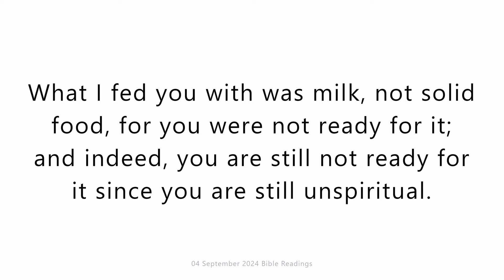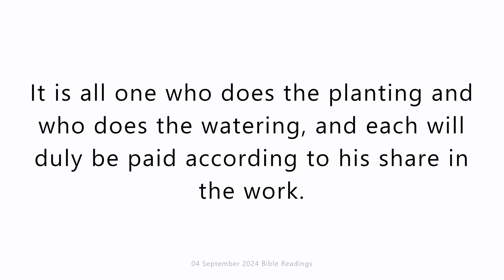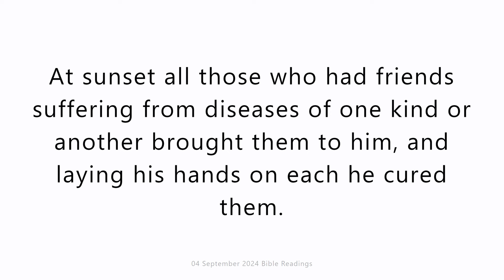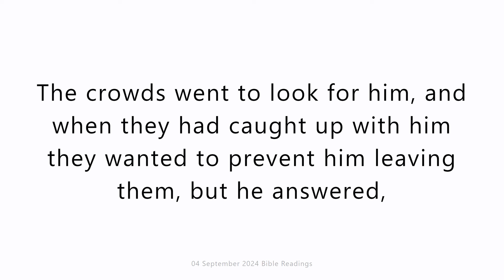4 September 2024 Catholic Mass Bible Readings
4 September 2024 Catholic Mass Bible Readings
Wednesday 4 September 2024
First reading
1 Corinthians 3:1-9
Brothers, I myself was unable to speak to you as people of the Spirit: I treated you as sensual men, still infants in Christ. What I fed you with was milk, not solid food, for you were not ready for it; and indeed, you are still not ready for it since you are still unspiritual. Isn’t that obvious from all the jealousy and wrangling that there is among you, from the way that you go on behaving like ordinary people? What could be more unspiritual than your slogans, ‘I am for Paul’ and ‘I am for Apollos’?
After all, what is Apollos and what is Paul? They are servants who brought the faith to you. Even the different ways in which they brought it were assigned to them by the Lord. I did the planting, Apollos did the watering, but God made things grow. Neither the planter nor the waterer matters: only God, who makes things grow. It is all one who does the planting and who does the watering, and each will duly be paid according to his share in the work. We are fellow workers with God; you are God’s farm, God’s building.

Responsorial Psalm
Psalm 32(33):12-15,20-21
Happy the people the Lord has chosen as his own.
They are happy, whose God is the Lord,
the people he has chosen as his own.
From the heavens the Lord looks forth,
he sees all the children of men.
From the place where he dwells he gazes
on all the dwellers on the earth;
he who shapes the hearts of them all;
and considers all their deeds.
Our soul is waiting for the Lord.
The Lord is our help and our shield.
In him do our hearts find joy.
We trust in his holy name.

Gospel Acclamation
1P1:25
Alleluia, alleluia!
The word of the Lord remains for ever:
What is this word?
It is the Good News that has been brought to you.
Alleluia!

Gospel
Luke 4:38-44
Leaving the synagogue, Jesus went to Simon’s house. Now Simon’s mother-in-law was suffering from a high fever and they asked him to do something for her. Leaning over her he rebuked the fever and it left her. And she immediately got up and began to wait on them.
At sunset all those who had friends suffering from diseases of one kind or another brought them to him, and laying his hands on each he cured them. Devils too came out of many people, howling, ‘You are the Son of God.’ But he rebuked them and would not allow them to speak because they knew that he was the Christ.
When daylight came he left the house and made his way to a lonely place. The crowds went to look for him, and when they had caught up with him they wanted to prevent him leaving them, but he answered, ‘I must proclaim the Good News of the kingdom of God to the other towns too, because that is what I was sent to do.’ And he continued his preaching in the synagogues of Judaea.